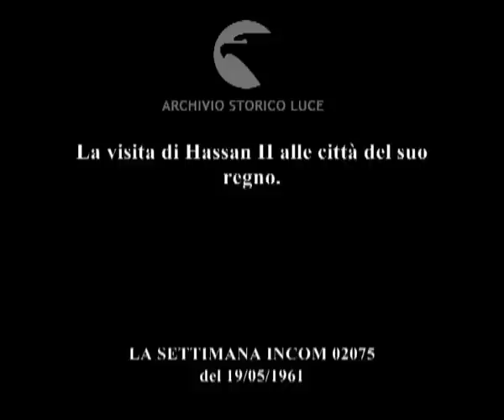Marocco in festa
La visita di Hassan II alle città del suo regno.
   Descrizione sequenze:il re Hassan II saluta la gente in piedi sull'automobile che percorre le strade di una città del Marocco ; la gente saluta il nuovo re ; una donna si avvicina all'automobile ed offre al re un mazzo di fiori ; la gente acclama al suo passaggio ; il re saluta la gente camminando ; due ragazze berbere ballano ; un incantatore di serpenti di esibisce ; cavalieri berberi si esibiscono con i fucili sui cavalli arabi al galoppo ;